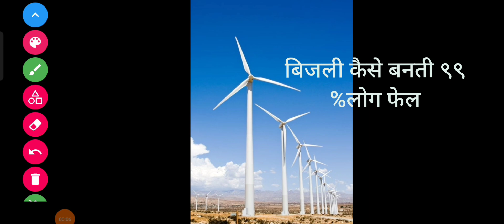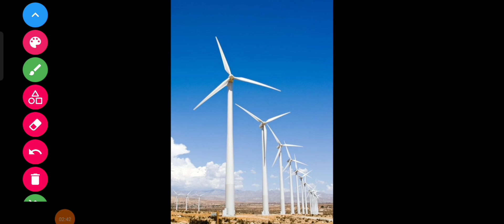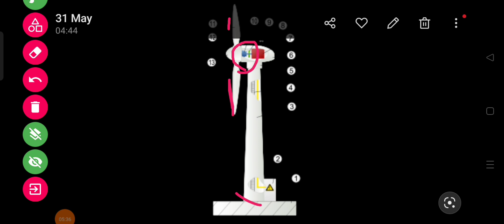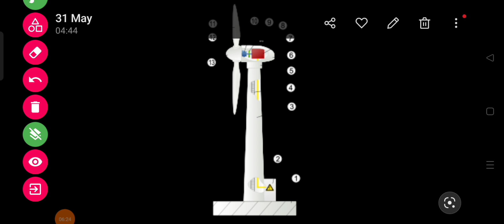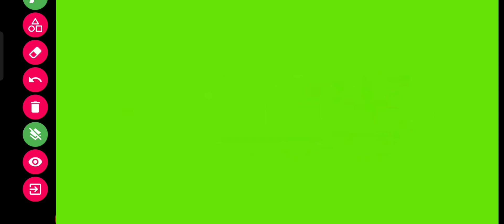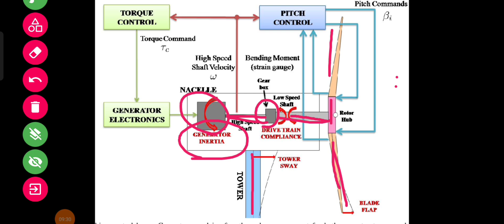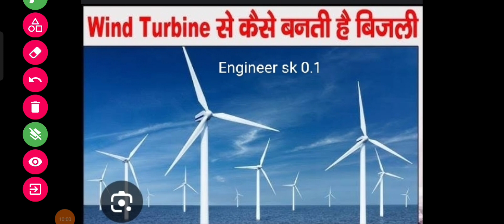बिजली कैसे बनती हैं